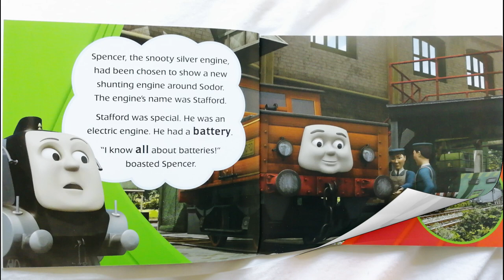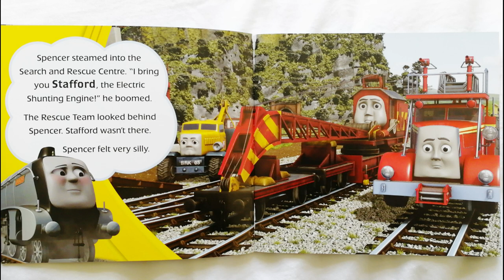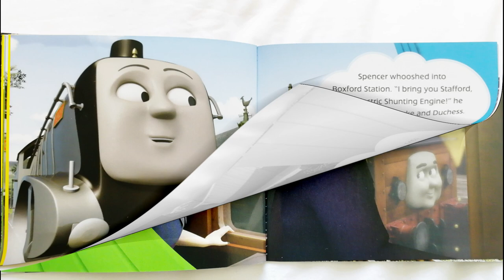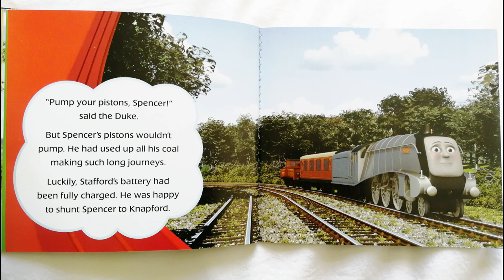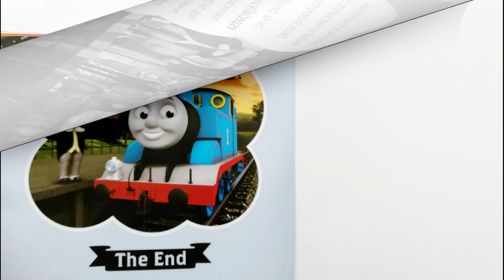🚂 Short Story | Stafford Gets Stuck | Thomas & Friends read aloud by Books Read Aloud For Kids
5 Minute Stories | Great Bedtime Story
Stafford Gets Stuck a Thomas and Friends Book

Spencer is chosen to show Stafford the Electric Engine around Sodor. But will Stafford's battery last the day?

Thomas & Friends have been teaching children lessons about life and friendship for over 70 years. Thomas ranks alongside other beloved character such as Paddington Bear, Winnie-the-Pooh and Peter Rabbit as an essential part of our literary heritage.

You can support this book's creator by purchasing the Thomas and Friends box set from Amazon